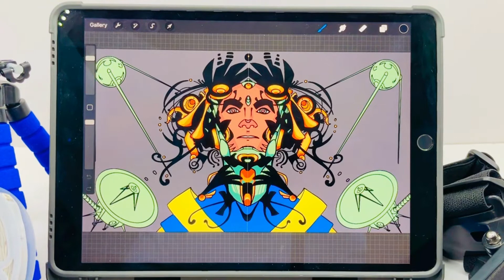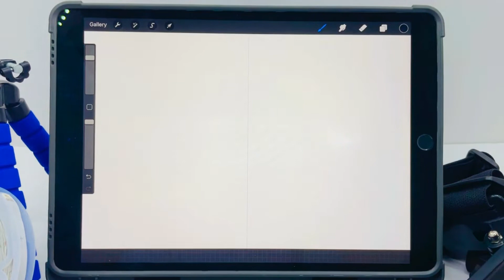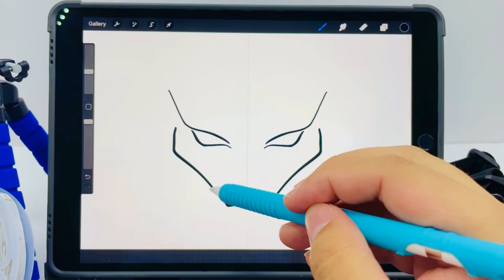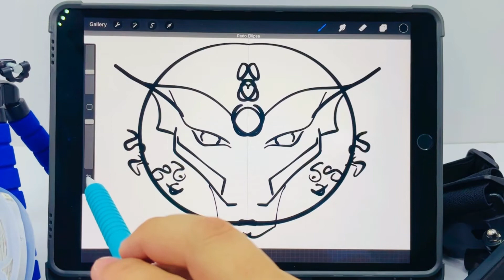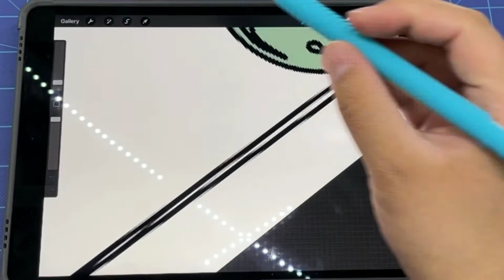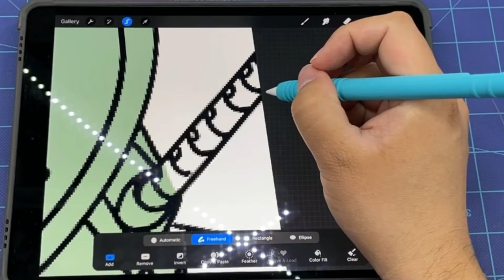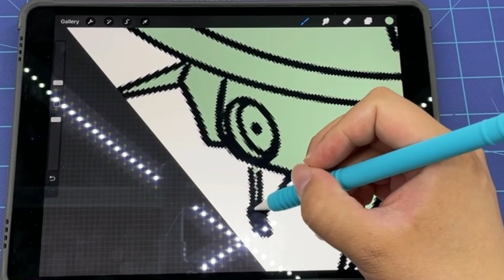Master the Procreate Symmetry Tool | Step-by-Step Digital Art Tutorial 2023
Welcome to our digital art exploration! In this detailed tutorial, I'll be walking you through how to use the Procreate symmetry tool to bring your digital artwork to life. This guide is designed for everyone, from beginners who are just getting started to seasoned artists who want to enhance their skills.

The Procreate symmetry tool is a game-changer for digital artists. If you're not already using it, I guarantee you'll love how this tool can transform your digital art creations.

So, join me as we delve into the world of symmetry in Procreate. Let's get started now!

00:00 - Intro
00:28 - Procreate Symmetry tool Tutorial
05:00 - selection tool for digital art
09:25 - comment , like , share and subscribe
09:43 - final digital art